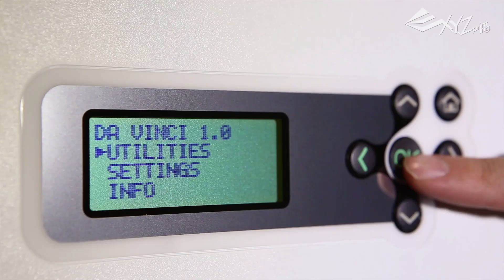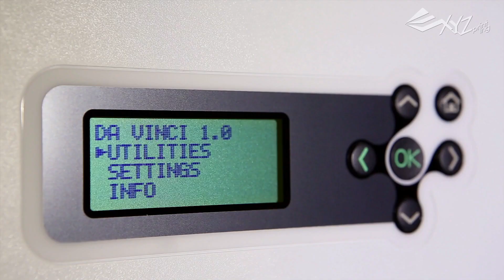XYZprinting da Vinci 1.0/1.0A - Unclogged the Nozzle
"This video tutorial is about unclogged the nozzle of da Vinci 1.0 3D Printer.